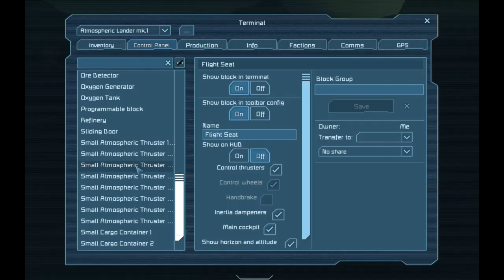Space engineers survival episode 1 (Timelapse)